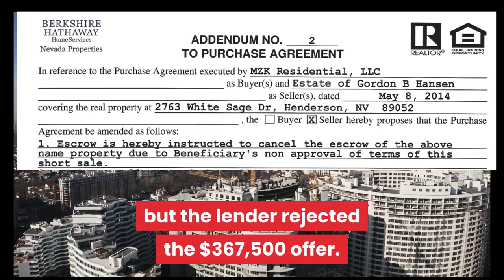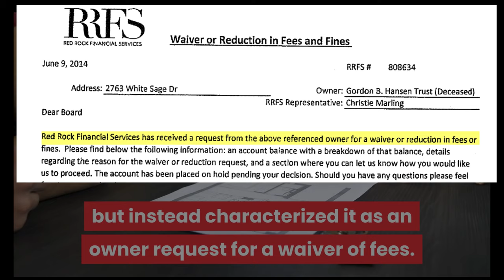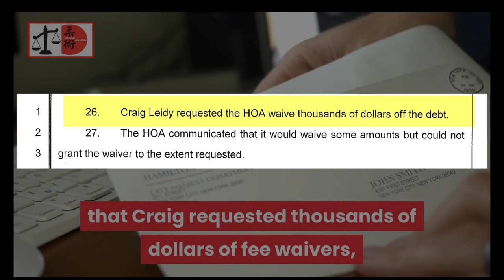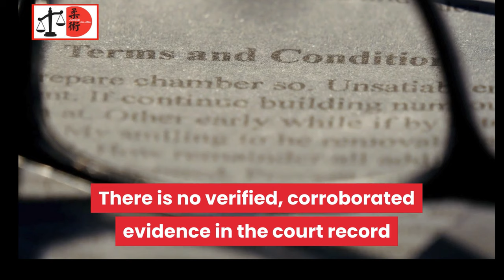What evidence supports Nona Tobin's claims?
Evidence playlist video 1 includes a declaration under penalty of perjury by Craig Leidy, listing agent who sold 2763 White Sage on auction.com for $367,500 three months before Red Rock sold it in a secret sale for $63,100.